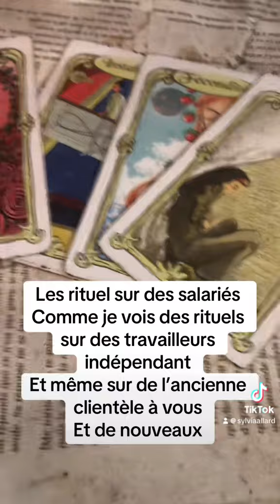Rituel sur des salariés et non salariés et même sur de la clientèle